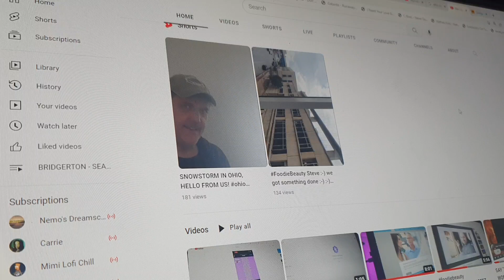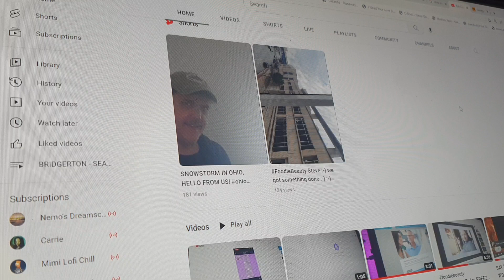I HAVE LOST SUBS BUT I BELIEVE ITS BETTER AND THIS WHY.